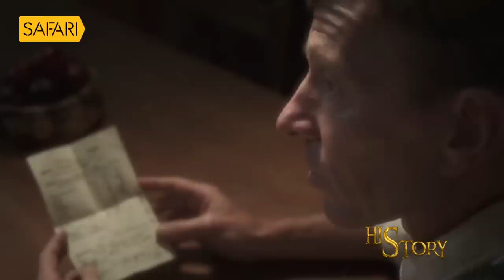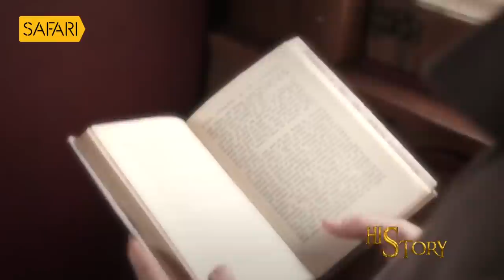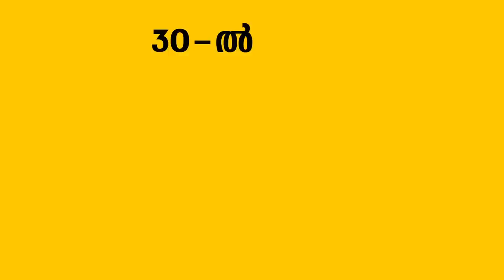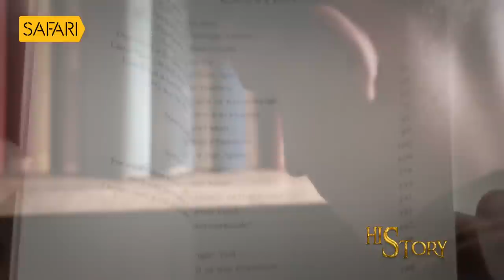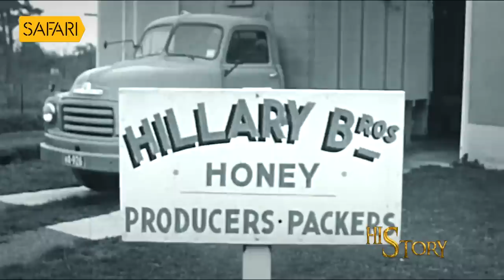HisStory | Edmund Hillary - 01 | Safari TV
HisStory | Safari TV | Edmund Hillary